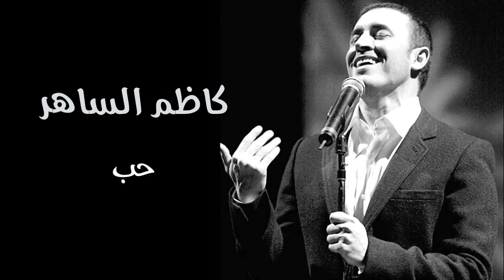كاظم الساهر | حب